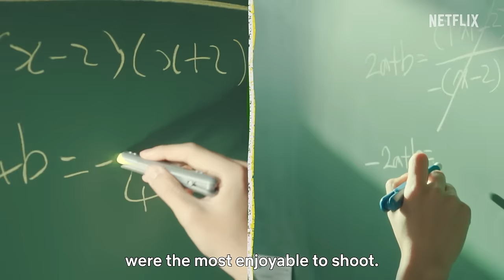Hyung-sik and Shin-hye loved acting silly on set | Doctor Slump | Netflix [ENG SUB]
Park Hyung-sik and Park Shin-hye sit down to talk about their new romantic medical series, DOCTOR SLUMP. Watch to see the two stars describe their favorite scenes and share about their chemistry on set (+wearing uniforms) in this special shoutout.